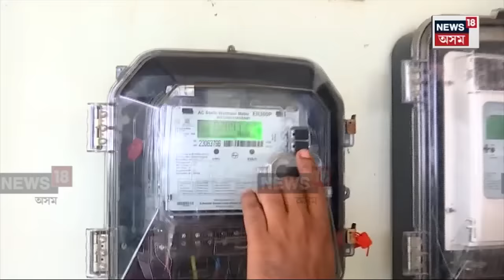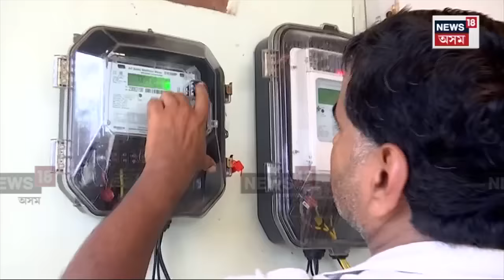Akhil Gogoi Smart Meter | মন্ত্ৰী পীয়ুষৰ নিৰ্দেশত বিধায়ক অখিল গগৈৰ ঘৰত নতুন মিটাৰ | N18L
লগতে চাওঁক দিনটোৰ বহু গুৰুত্বপূৰ্ণ খবৰ |